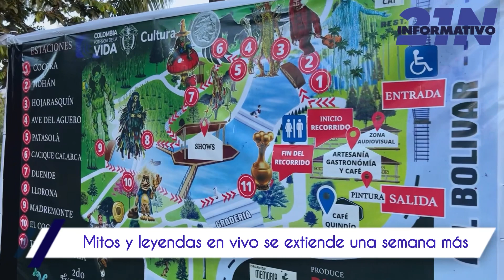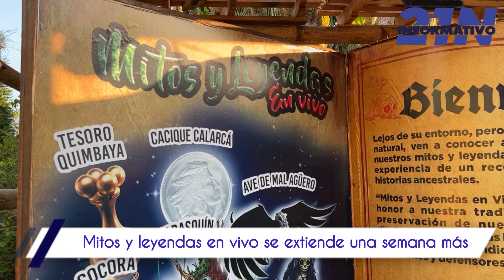MITOS Y LEYENDAS EN VIVO SE EXTIENDE UNA SEMANA MÁS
Ante la gran acogida del @festivaldemitosyleyendasenvivo  por parte de los visitantes, el evento se extenderá hasta este domingo 3 de septiembre.

El show que se ha convertido en un hit en la ciudad de Armenia, abre sus puertas durante este fin de semana, para que los espectadores puedan disfrutar de un show único, cargado de arte, cultura y tradición oral.

Nota por @sara_lievanoz